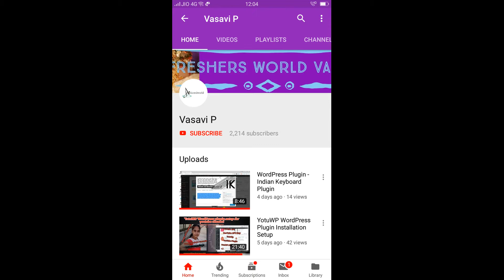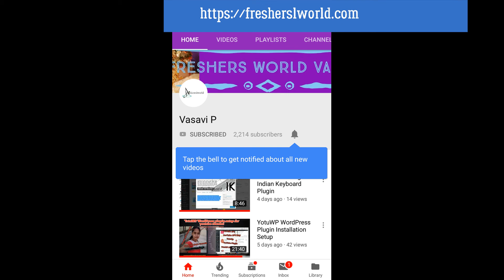How dating your love to be less expensive affair |Kusuma Vasavi Telugu Vlogs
How dating your love to be less expensive affair